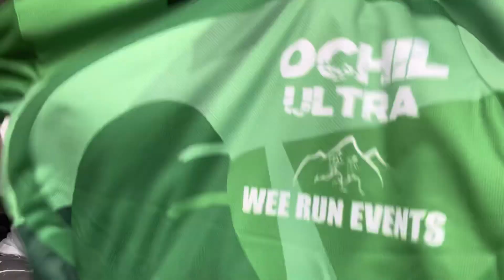Unboxing Ochil Ultra 2023 T-shirts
Unboxing T-shirts for Ochil Ultra 2023! Shirts are sublimated anti-wicking created by Appin Sports